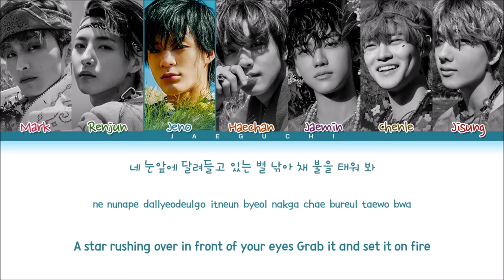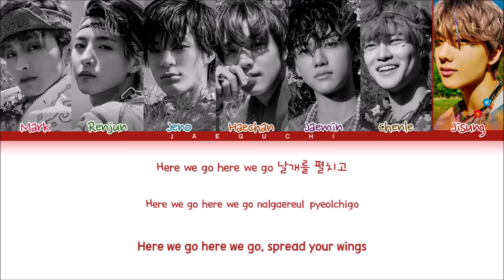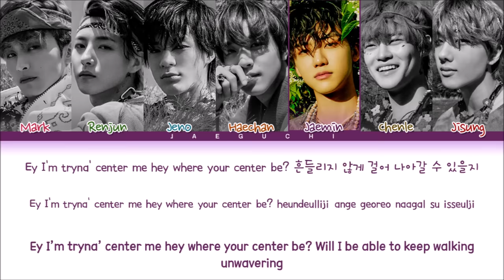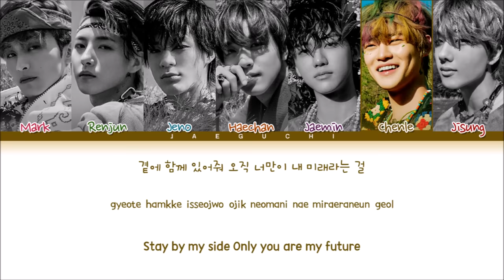NCT DREAM - Hello Future Lyrics (엔시티 드림 Hello Future 가사) (Color Coded Lyrics)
All Rights Administered by SM Enterainment

• Artist: NCT DREAM 엔시티 드림
• Song ♫: Hello Future
• Album: Hello Future
• Released: 21.06.28